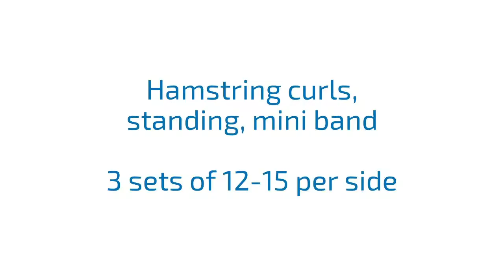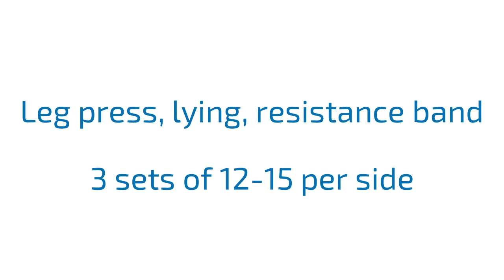Runners home workout 3 - hamstrings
This workout focuses on the hamstrings, requiring a resistance band and a mini band.
Perform either as reps and sets, one exercise at a time, or as a circuit for a harder workout.